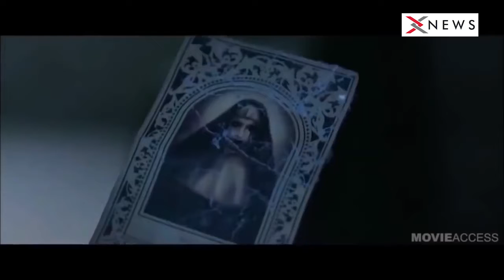THE NUN, NEW HORROR FILM